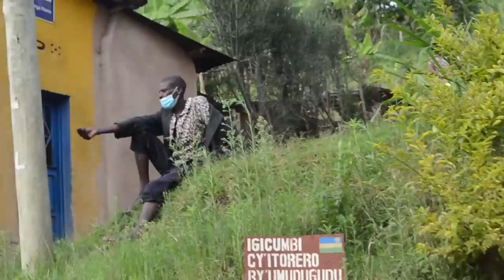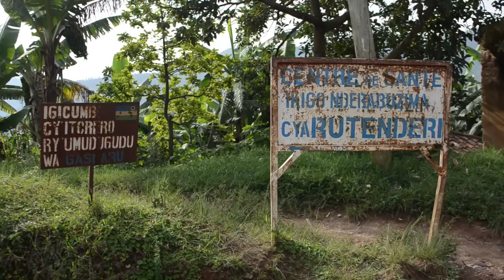GAKENKE: Abaturage bishimye bisengera amayoga kuko undi yapfuye/Ngo yari umurozi yarabajujubije